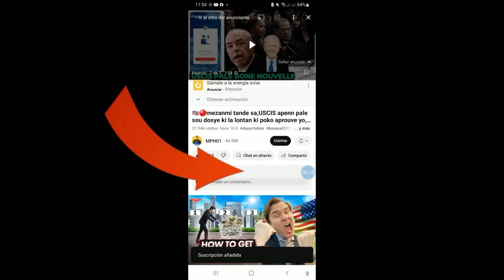GWO NOUVEL 6 AVRIL;JOU AP KONTE POU GUY PHILIPPE INSTALE KOM PREZIDAN HAITI